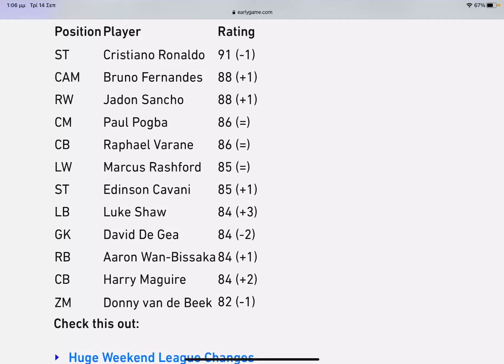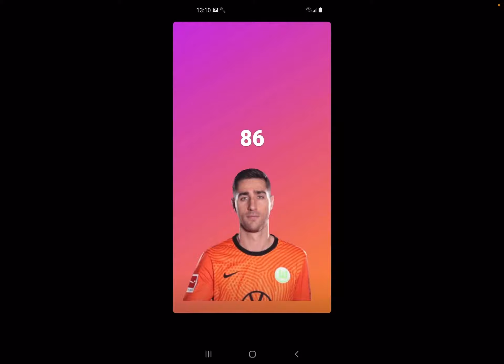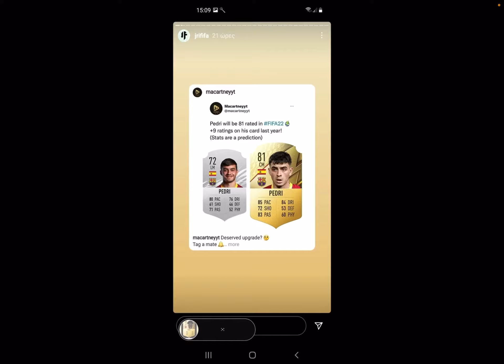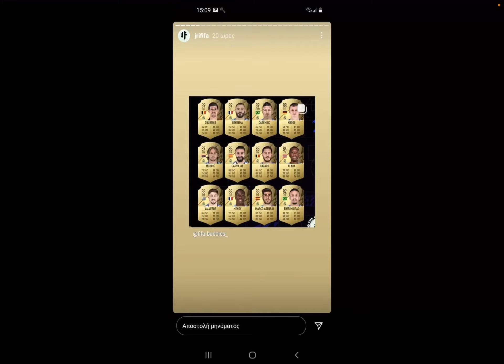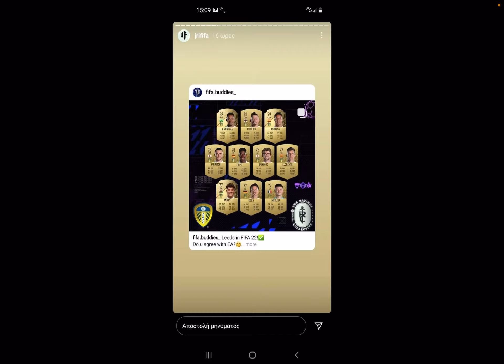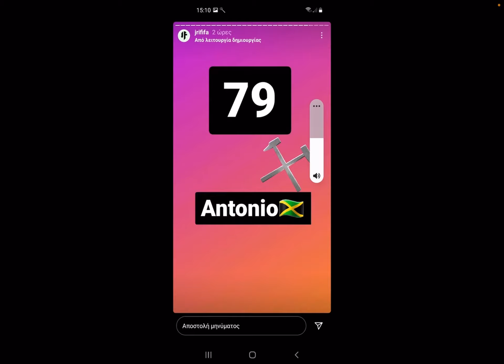ΣΧΟΛΙΑΖΩ ΚΑΙ ΑΛΛΑ FIFA 22 RATINGS!!! | FIFA 22 ULTIMATE TEAM